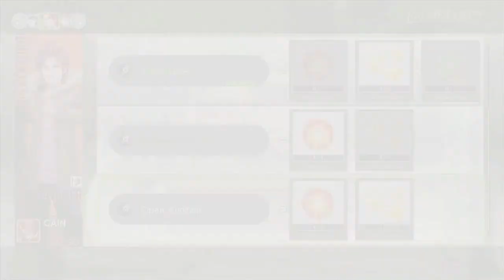Tokyo Mirage Sessions FE – Part 64: Gameplay │ Backlogged Games